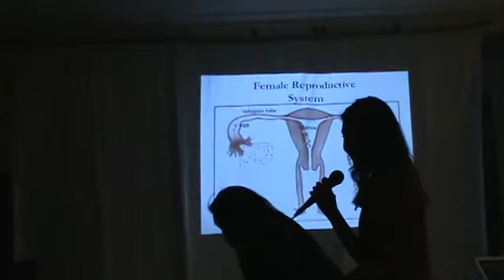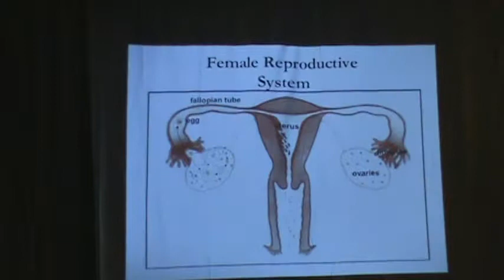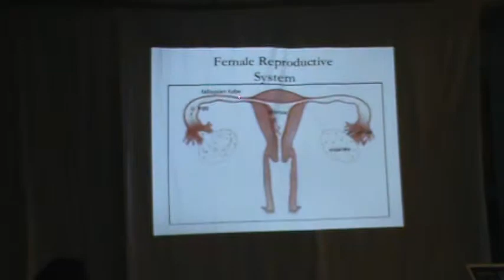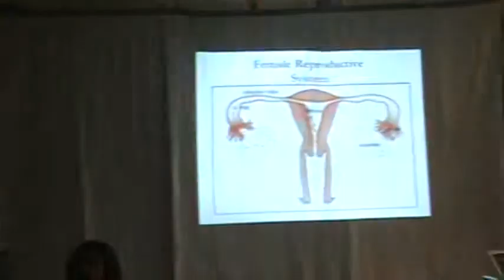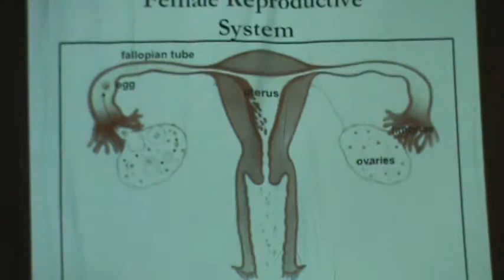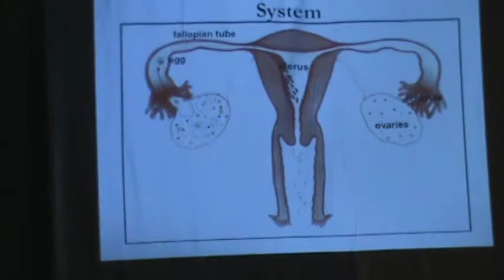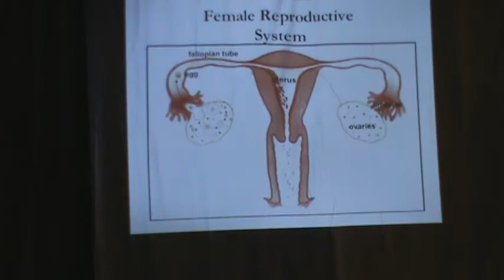catholics against hhs get inform, concerned, and involved (2).MPG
Corazón Puro is an Apostolate that focuses on formation on the truth & meaning of human sexuality in the light of CHRIST through a theology of the body.

Corazon Puro offers in Spanish and English: